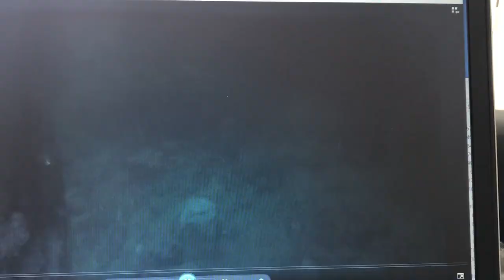last 3 years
collection of gopro and iphone from the past 3 years. Costa rica, richmond va, tacoma wa, bocas del toro panama, ciudad de panama, santos brazil, buena ventura colombia, the hauge netherlands.